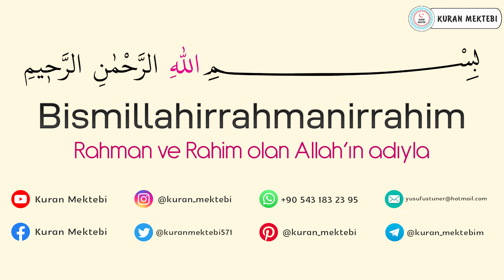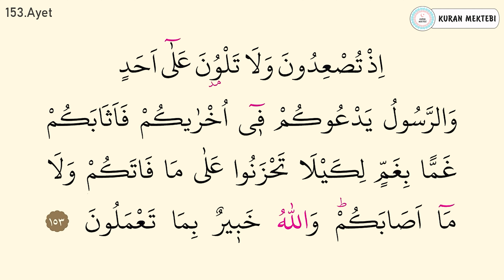Ali İmran suresi 20.sayfa dinle ve oku Fatih Çollak (Ali İmran suresi 149 153) Kuranı Kerim 68.sayfa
Ali imran suresi 20.sayfa fatih çollak videomuzda ali imran suresi 20.sayfa dinleyerek, ali imran suresi 149 153 ayetler dinle ve oku, ali imran suresi 20.sayfa arapça okuyarak, ali imran suresi 20.sayfa arapça okunuşu ile birlikte, ali imran suresi 20.sayfa arapça yazılışı öğrenebilir,  ayrıca ali imran suresi tekrar ederek, ali imran suresi 20.sayfa ezberle ve, ali imran suresi tefsiri ile birlikte, ali imran suresi fazileti videolarımız mevcut değildir, Ayrıca ali imran 20.sayfa suresi hızlı okuma veya ali imran 20.sayfa suresi yavaş okuma için videonun sağ alt kısmında bulunan ayarlardan çalma hızını değiştirebilirsiniz. ali imran 20.sayfa suresi okunuşunu ayrıca,  ali imran suresi 20.sayfa makamlı okunuşu dinleyin. ali imran suresi 20.sayfa tecvidli dinleyin ve aynı zamanda ali imran suresi 20.sayfa talimli okuyun. Ayrıca ali imran 20.sayfa suresi yazılışı ve okunuşunu bu videomuzda, ali imran suresi 20.sayfa kolay okunuşunu dinleyin. ali imran suresi 20.sayfa reklamsız dinleyin ali imran suresi 20.sayfa sesli okunuşunu buradan, ali imran suresi 20.sayfa okunuşu arapça dinleyerek, ali imran suresi 20.sayfa yavaş okunuşu ayrıca yine, ali imran suresi 20.sayfa hızlı okunuşu yapın. ali imran suresi 20.sayfa ok takipli olmadan,  ali imran suresi 20.sayfa makamlı şekilde,  ali imran suresi indir yada,  ali imran suresi 20.sayfa takipli dinleyin.

Kuranı Kerim 68.sayfa fatih çollak videomuzda Kuranı Kerim 68.sayfa dinleyerek, Kuranı Kerim 68.sayfa 149 153 ayetler arapça okuyarak, Kuranı Kerim 68.sayfa arapça okunuşu ile birlikte, Kuranı Kerim 68.sayfa arapça yazılışı öğrenebilir, ayrıca Kuranı Kerim 68.sayfa ezberle ve Kuranı Kerim 68.sayfa ezberleme 10 tekrar yapabilirsiniz. Ayrıca Kuranı Kerim 68.sayfa hızlı okuma veya Kuranı Kerim 68.sayfa suresi yavaş okuma için videonun sağ alt kısmında bulunan ayarlardan çalma hızını değiştirebilirsiniz. Kuranı Kerim 68.sayfa okunuşunu ayrıca, Kuranı Kerim 68.sayfa makamlı okunuşu dinleyin. Kuranı Kerim 68.sayfa tecvidli dinleyin ve aynı zamanda Kuranı Kerim 68.sayfa talimli okuyun. Ayrıca Kuranı Kerim 68.sayfa yazılışı ve okunuşunu bu videomuzda, Kuranı Kerim 68.sayfa kolay okunuşunu dinleyin. Kuranı Kerim 68.sayfa reklamsız dinleyin Kuranı Kerim 68.sayfa sesli okunuşunu buradan, Kuranı Kerim 68.sayfa okunuşu arapça dinleyerek, Kuranı Kerim 68.sayfa yavaş okunuşu ayrıca yine, Kuranı Kerim 68.sayfa hızlı okunuşu yapın. Kuranı Kerim 68.sayfa ok takipli olmadan, Kuranı Kerim 68.sayfa makamlı şekilde